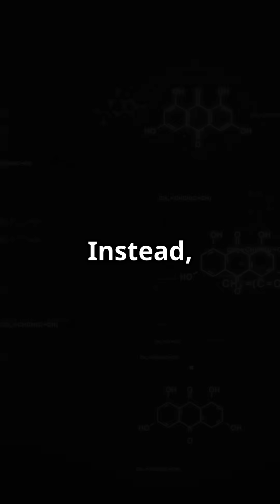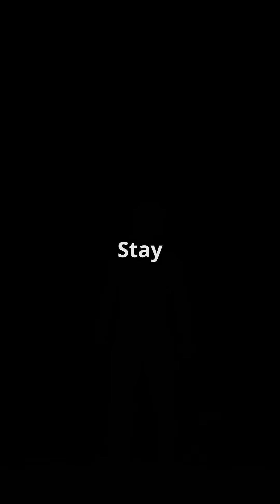❄️The Planet with Ice Colder Than Absolute Zero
Colder than absolute zero? Quantum physicists flipped the rules of nature. Find out what that means for space, tech, and everything in between.